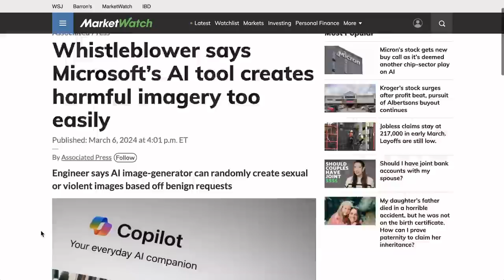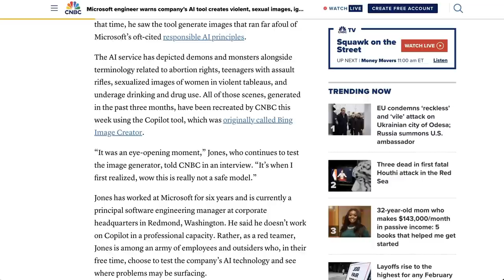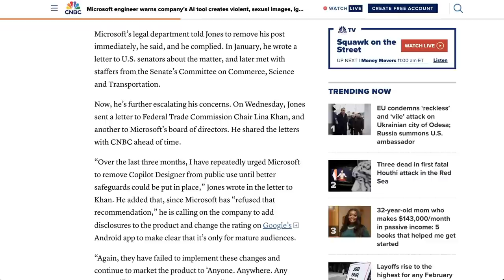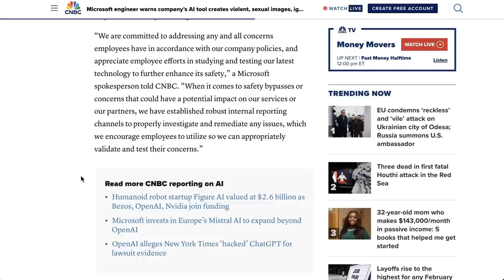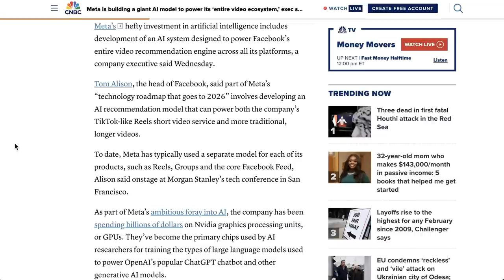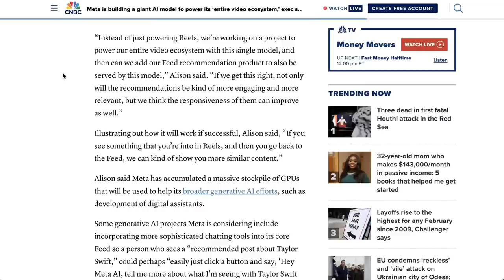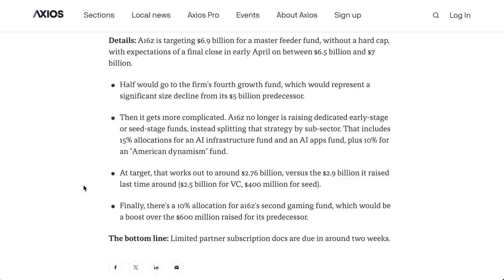Microsoft Whistleblower Warns on AI Image Generation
A Microsoft whistleblower, Shane Jones, raises concerns about the company's AI image generator, Copilot Designer, producing harmful imagery. This brief covers the ethical challenges AI introduces in tech, spotlighting the need for responsible innovation.